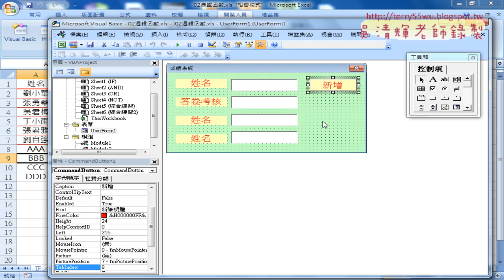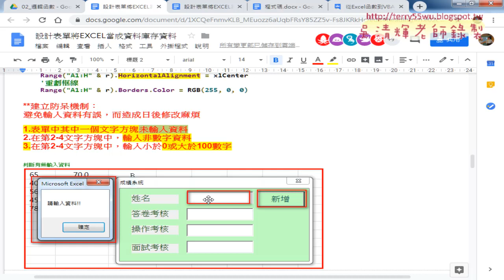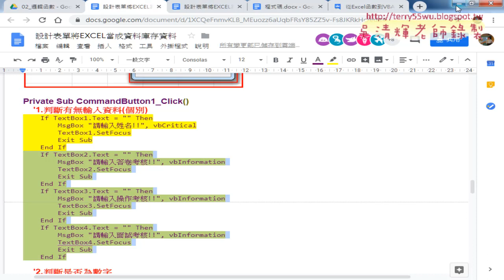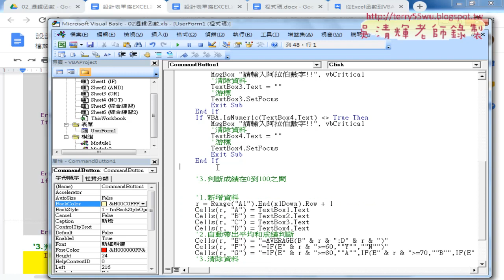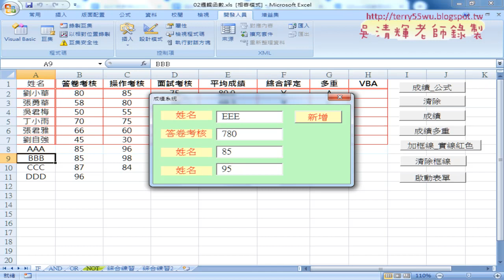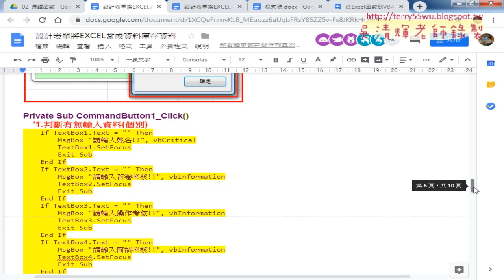09 避免輸入資料未輸入與非數字防呆